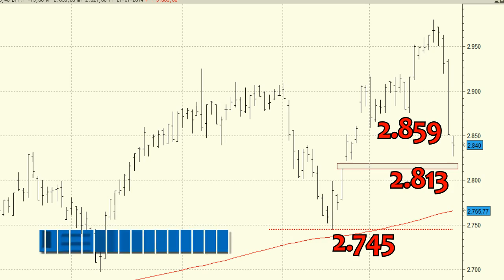Análisis técnico de Eurostoxx50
Aunque violenta, la corrección era esperada y hasta incluso sana. No obstante, es importante que la cotización del índice respete el nivel de los 2.745 puntos, precios en donde se encuentra la media de 200 sesiones.